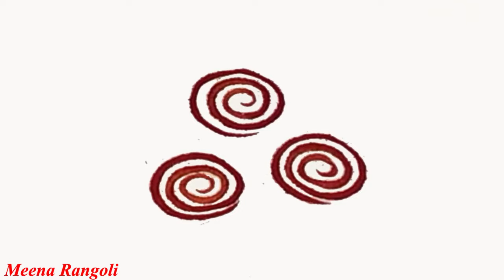Colourful rangoli designs 22 | easy rangoli designs || Festival rangoli designs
Rangoli is an ancient art of Hindu religion in Indian sub continent. In this rangoli different patterns and designs are created by women and girls on the ground or floor by using different materials like chalk, sand, flour, rice etc. Because of different languages in India this art also called with various names like muggulu (ముగ్గు), rangoli/rangole (ರಂಗೋಲಿ/ರಂಗೋಲೆ), kolam (கோலம்), mandana/mandas (माँडना), chowkpurana (छोवकपुराणा), alpana/alpona (আল্পনা), muruja/marje (मूर्जा) or jhoti (झोटी), haripan/aripan (आरिपना), kalam/golam/puvidal/ (ഗോളം), Rangoli/bharti, saathiya/gahuli, aipan/eipan (ऐपण), chowkpujan (चौकपूजन), peacock rangoli designs, చుక్కల ముగ్గులు, சிக்கு கோலம்.